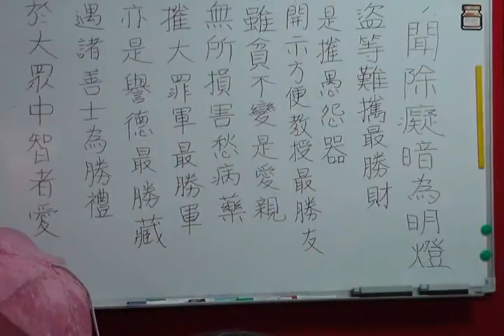20160317大有里長青班第13堂課回顧+讚頌